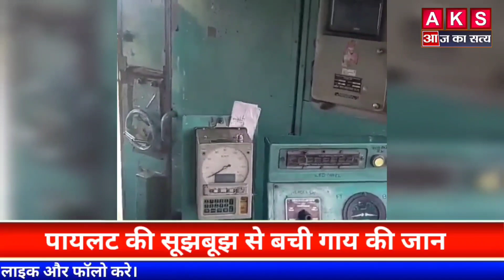जब अचानक Train के आगे आ गई गांय तो देखिए को- पायलट ने कैसे बचाई गायं की जान